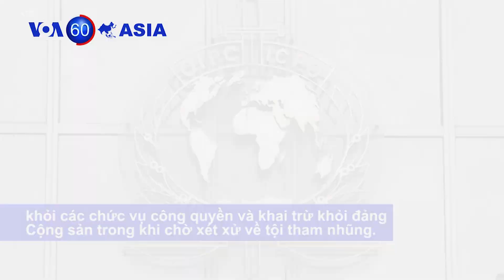Đảng Cộng sản TQ khai trừ cựu lãnh đạo Interpol (VOA)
Tin tức Nếu không vào được VOA, xin các bạn hãy vào để vượt tường lửa. Đảng Pheu Thai chống chính quyền cho biết họ liên minh với sáu đảng nhỏ hơn để chiếm đa số ghế trong Hạ viện và thành lập chính phủ Thái Lan tiếp theo.

Trung Quốc cho biết hôm thứ Tư rằng họ đã bãi nhiệm cựu chủ tịch Interpol Mạnh Hoành Vĩ khỏi các chức vụ công quyền và khai trừ khỏi đảng Cộng sản trong khi chờ xét xử về tội tham nhũng.

Myanmar tổ chức diễu hành quân sự tại thành phố Naypyidaw, đánh dấu Ngày Lực lượng Vũ trang thứ 74 của đất nước.

Taipei Cycle, một trong những triển lãm thương mại xe đạp lớn nhất châu Á, khai mạc hôm 27/3 ở Đài Bắc. Sự kiện kéo dài bốn ngày thu hút hơn 1.000 nhà triển lãm.

Thailand: The main anti-junta Pheu Thai party says it has joined forces with six smaller parties to claim a majority of seats in the lower house of parliament and form the next government.

China said on Wednesday that it had expelled former Interpol president Meng Hongwei from public office and the ruling Communist Party as he awaits trial on corruption charges.

Myanmar holds a military parade in the city of Naypyidaw to mark the country's 74th Armed Forces Day.

Taipei Cycle, one of the biggest bicycle trade shows in Asia opens on Wednesday. The four-day event attracts more than 1,000 exhibitors.